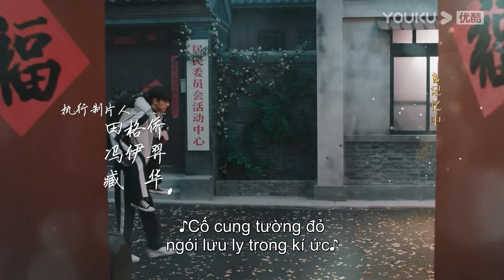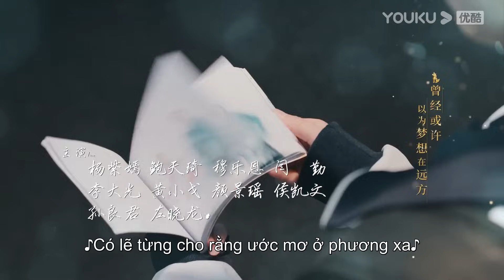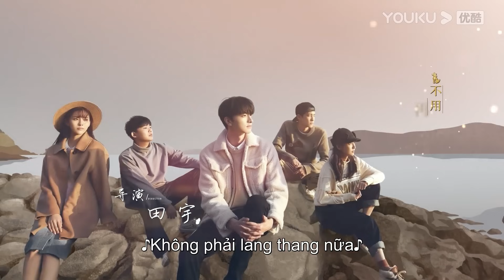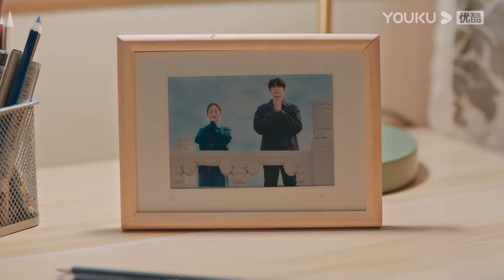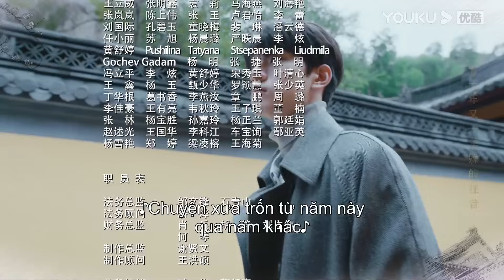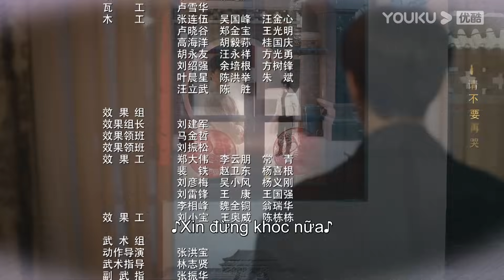[VIETSUB] Xưa Có Ngói Lưu Ly | Tập 26 | Phim Ngôn Tình 2022 | Trần Ngọc Kỳ/Lâm Nhất | YOUKU